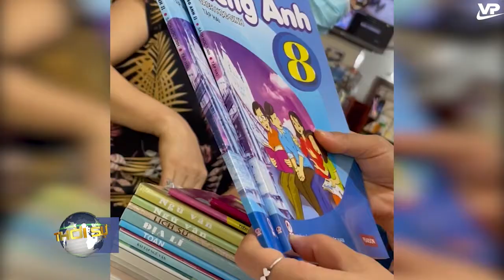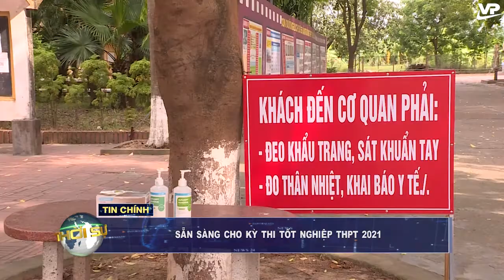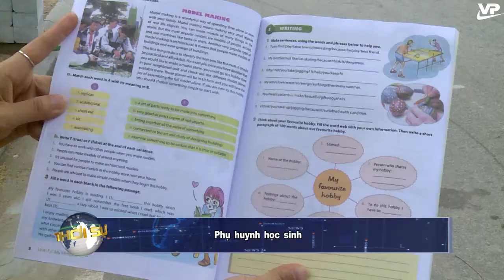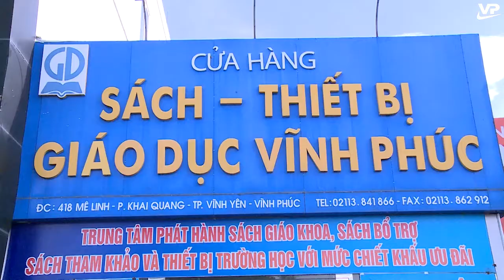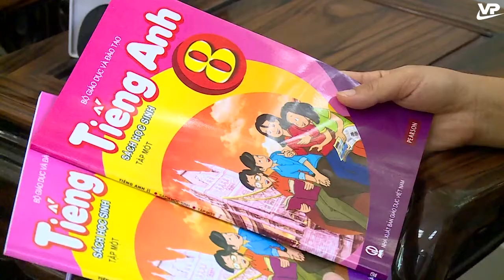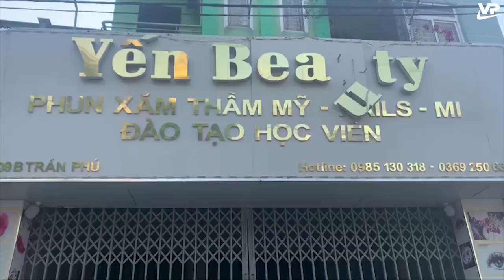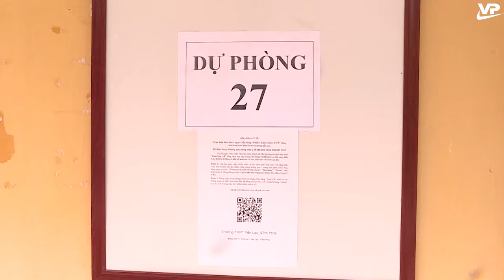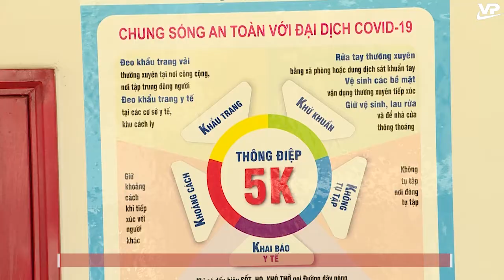Thời sự Vĩnh Phúc 5/7/2021